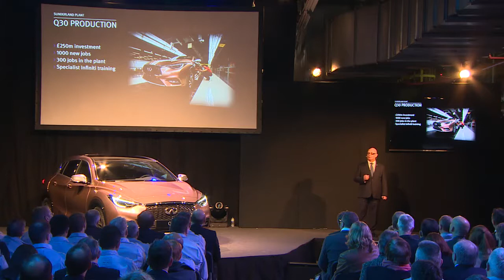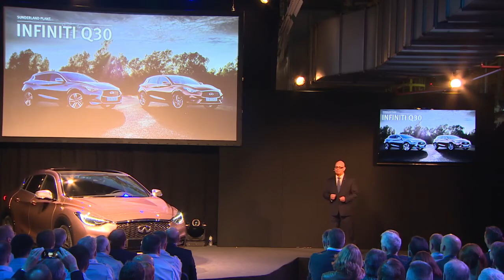Infiniti Q30 - Start of Production Highlights | AutoMotoTV